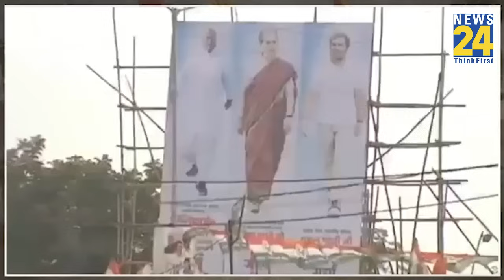Rahul Gandhi की 'भारत न्याय यात्रा' के बाद Modi नाम की 'दवाई' एक्सपायरी हो जाएगी, बोले Revanth Reddy